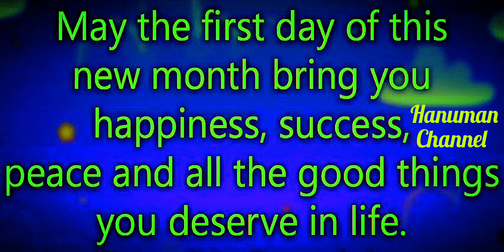Motivational Quote✨ Hanuman Channel